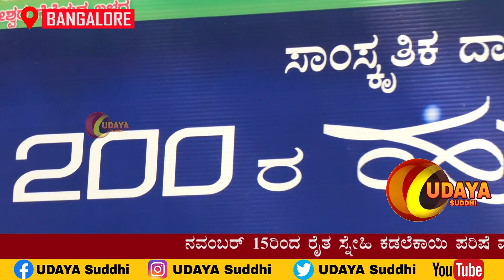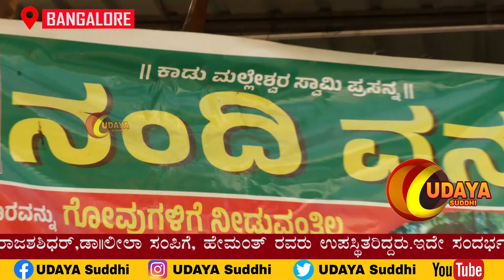ನವಂಬರ್ 15ರಿಂದ ರೈತ ಸ್ನೇಹಿ ಕಡಲೆಕಾಯಿ ಪರಿಷೆ ಮತ್ತು 200ರ ಹುಣ್ಣಿಮೆ ಹಾಡು ಸಂಭ್ರಮಾಚರಣೆ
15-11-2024ರ  ಶುಕ್ರವಾರ 4-30ಕ್ಕೆ ಮಾಜಿ ಕೇಂದ್ರ ಸಚಿವರಾದ ವೀರಪ್ಪಮೊಯ್ಲಿರವರು ಉದ್ಘಾಟನೆ ಮಾಡಲಿದ್ದಾರೆ.  ಉಪಮುಖ್ಯಮಂತ್ರಿಗಳಾದ ಡಿ.ಕೆ.ಶಿವಕುಮಾರ್, ಸಾರಿಗೆ ಮತ್ತು ಮುಜರಾಯಿ ಸಚಿವರಾದ ರಾಮಲಿಂಗಾರೆಡ್ಡಿ, ಕನ್ನಡ ಸಂಸ್ಕೃತಿ ಇಲಾಖೆ ಸಚಿವ ಶಿವರಾಜ್ ತಂಗಡಗಿ, ವಿಧಾನಪರಿಷತ್ ಸದಸ್ಯ ಬಿ.ಕೆ.ಹರಿಪ್ರಸಾದ್, ಕೇಂದ್ರ ಸಚಿವೆ ಶೋಭ ಕರಂದ್ಲಾಜೆ, ಶಾಸಕರುಗಳಾದ ಡಾ||ಸಿ.ಎನ್.ಅಶ್ವಥ್ ನಾರಾಯಣ್, ಮುನಿರತ್ನರವರು ಭಾಗವಹಿಸಲಿದ್ದಾರೆ.